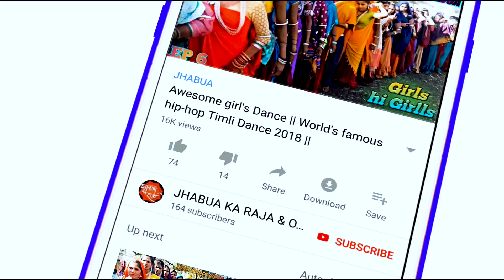हंस मत पगली प्यार हो जाएगा तेरे संग मुझको इकरार हो जाएगा || Most Popular Stylish Girl's Dance